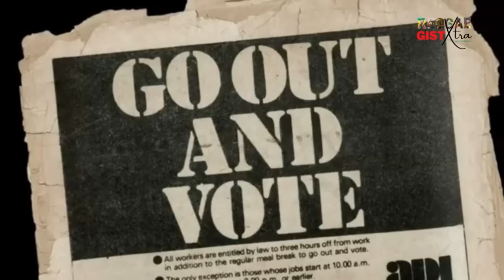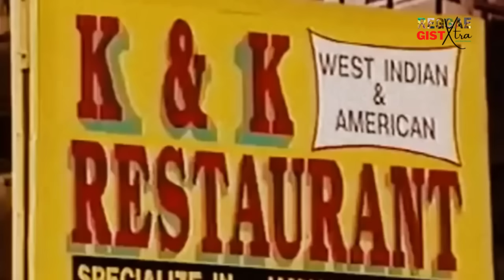A Man Who Abandoned Reggae and Sought A Criminal Career | Yardies & Shower Posse | Untold Story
After jumping bail for one of the police officer shootings, Rankin Dread fled to London under the name of Errol Codling in 1978. Ranking Dread became Scotland Yard’s number one suspect in the murder of Nigerian drug dealer, Innocent Egbulefu, who was thrown out of the window of a high-rise flat in Islington, eight floors at a height of ninety feet.